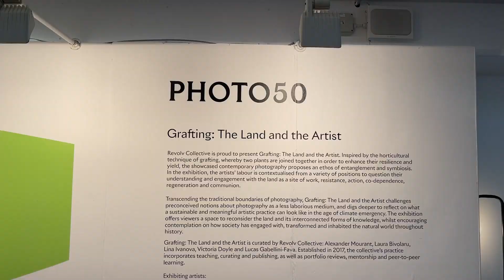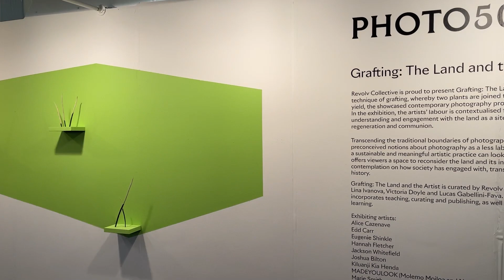London Art Fair 2024/آرت فر لندن ۲۰۲۴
از آرت فر ۲۰۲۴ لندن ببینیم👀
Let’s explore the London Art Fair 2024👀